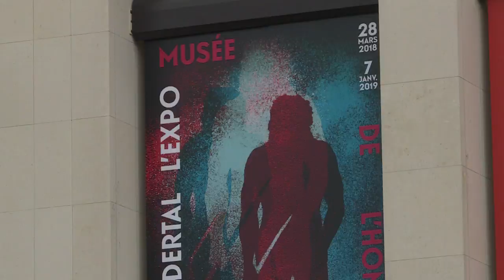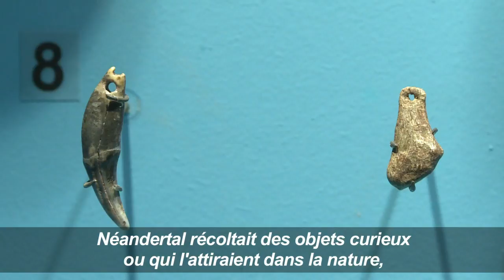L'homme de Néandertal, notre cousin pas si lointain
L'homme de Néandertal, une brute épaisse aux allures de singe? S'il a traîné longtemps une mauvaise image, la science a permis depuis quelques décennies de dresser un portrait nettement plus flatteur de notre cousin, au centre d'une grande exposition à Paris qui ouvre au public mercredi.